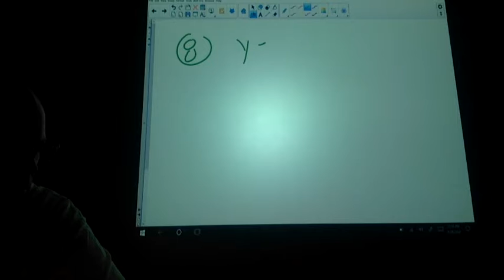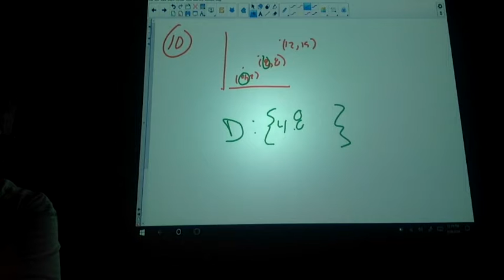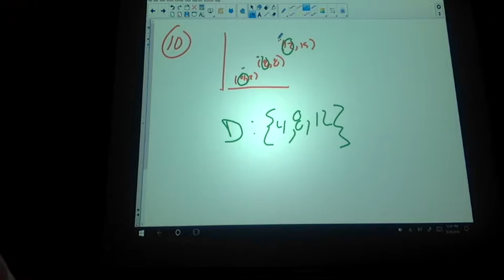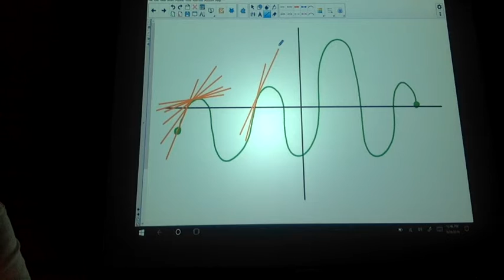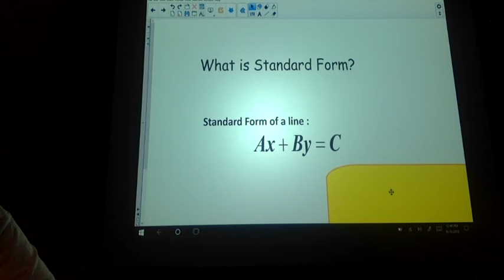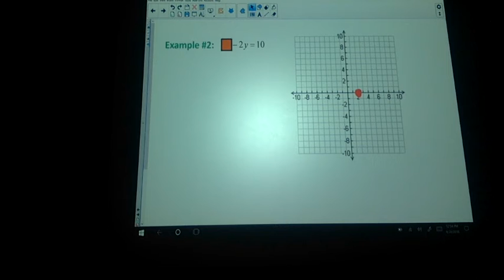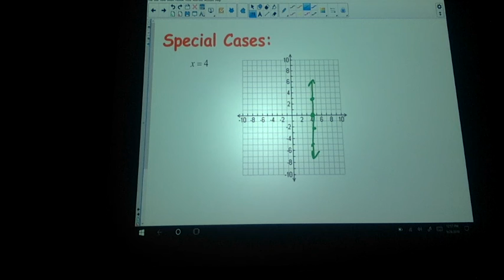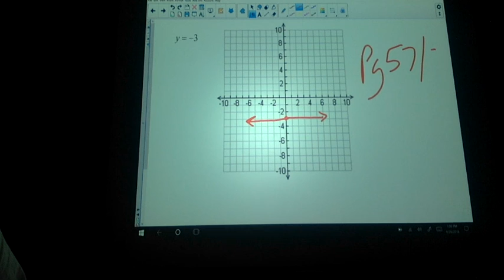CP Algebra 1, September 28 2018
Going over positive and increasing as well as standard form - cover method.